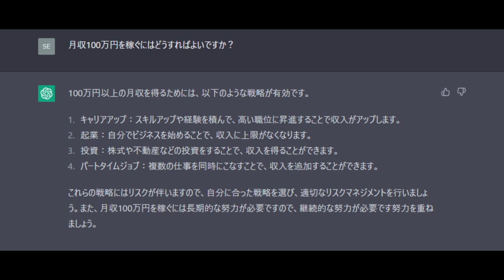【CHAT-GPT】月収100万の稼ぎ方「世界最高のAIが解答」